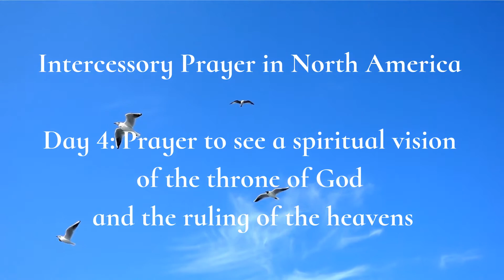Day 4 Prayer to see a spiritual vision of the throne of God and the ruling of the heavens